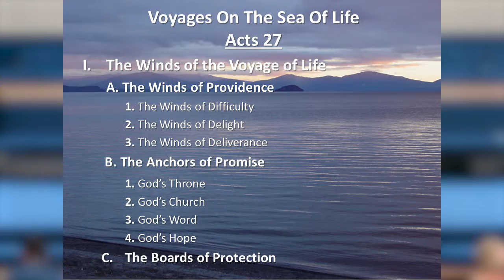Voyages on the Sea of Life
Sunday Evening June 16, 2016
Acts 27